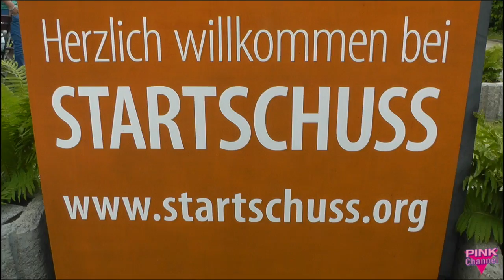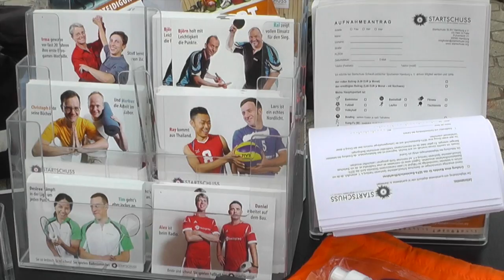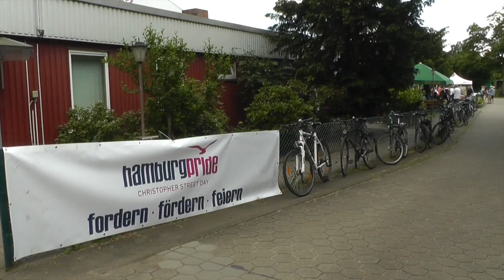Sommerfest von Startschuss 2016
Am 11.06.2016 gab es das Sommerfest des Schwul-Lesbischen Sportvereins Startschuss e.V. - Bitte nicht vergessen: Damit es PINK CHANNEL (und auch solche Videos) weiterhin gibt, brauchen wir den Bürgerfunk. - Unterzeichnet die Petition an den Bürgermeister Olaf Scholz